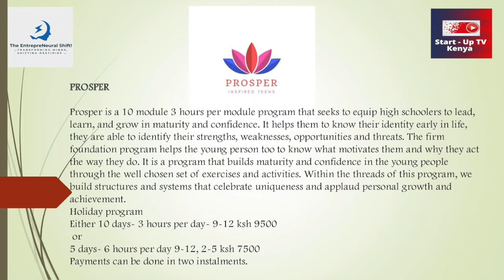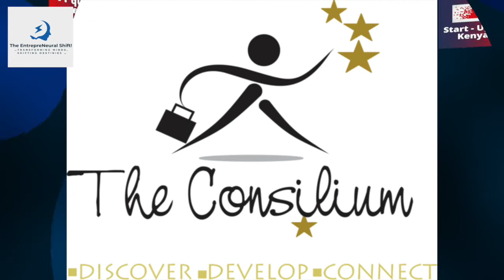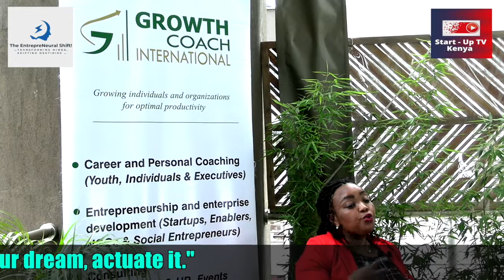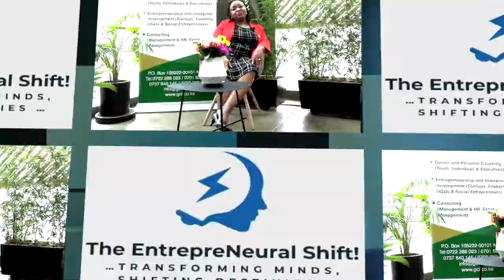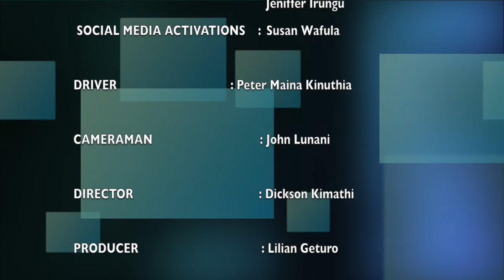The EntrepreNeural Shift Ep 2 - GCI - Sarah Kajuju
The entrepreneurship journey is not for the faint-hearted, it’s not easy, and it takes sweat, pain & blood literary. We as the Start–Up TV - Kenya believe in the power of storytelling. We feel it’s very inspiring to allow our fellow entrepreneurs to share their stories. Stories of their entrepreneurial journeys. These stories just as it was in our African traditional societies had distinctive objectives – To Educate, Share & Enrich. Lets join Sara Gicharu as she shares her story.